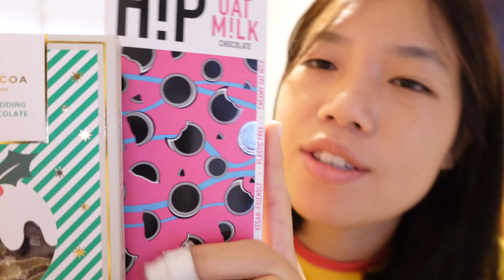NOVEMBER VLOG | Easy Meal Preps | Baking Scones for the first time! | Period Pains🥴